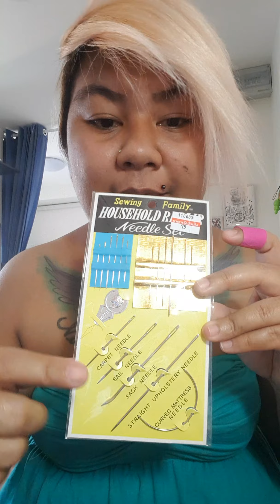แนะนำเข็มชนิดต่างๆ ที่ใช้ในงานปัก และความแตกต่างระหว่างของฝีเข็มของการปักไหม 3 เส้น และไหม 6 เส้น